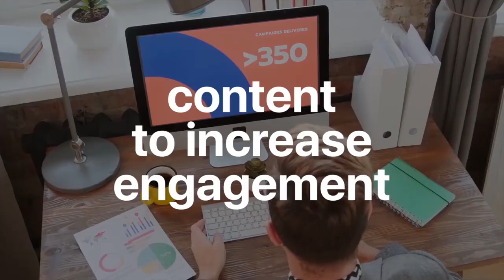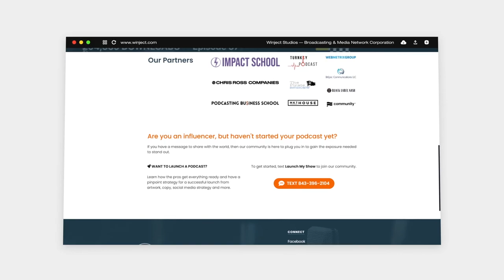Thin Energy with Mike Gardner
We want to invite you to join our FREE community for you to come and interact with the host and today’s guests and previous guests by creating a profile today ➥

If you would like to let us know what you thought of this conversation, please feel free, we welcome any feedback and love to share it with all the special guests that we have on the show ➥

If you are a content creator or aspiring one, submit an application to be selected as our next creator ➥